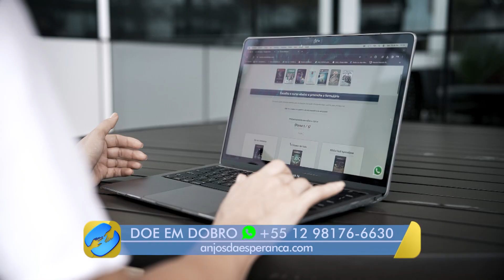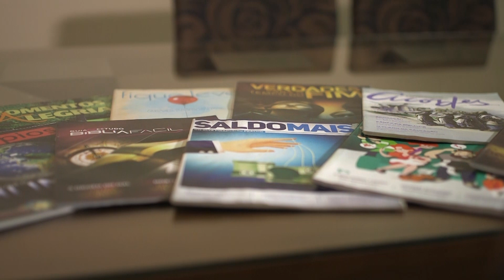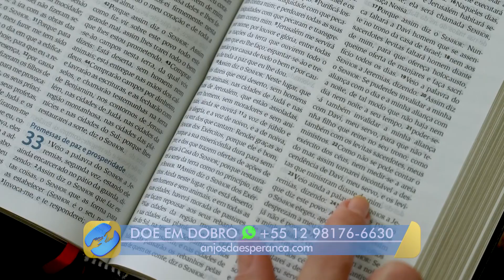Ana sentia que sua vida espiritual não estava bem e buscando uma resposta ela encontrou a Novo Tempo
Você sabia que a Novo Tempo tem um site para você pesquisar tudo sobre a Bíblia?